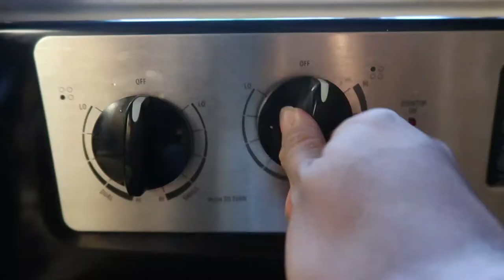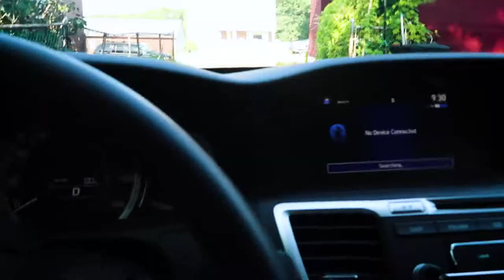KOREAN FEST VLOG!!! (BOUNCE HOUSES!!!)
🔺Your Body is a Wonderland (John Mayer cover) - Pat Renny

🔺Crazy - Pat Renny

🔺Lipid Raft - King Kebo